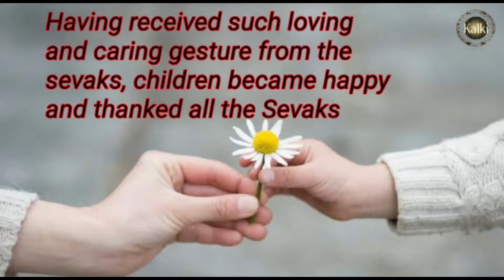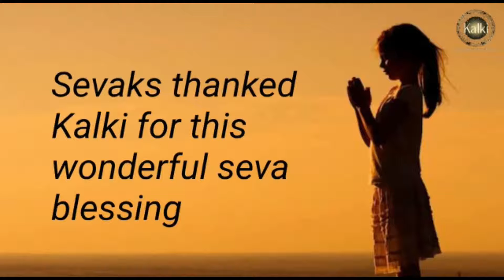Tamil: Hassan Seva Sangha| Celebrated Sri Amma's Janmadina @ a deaf & dumb School with great concern